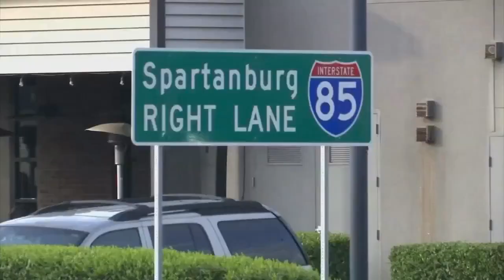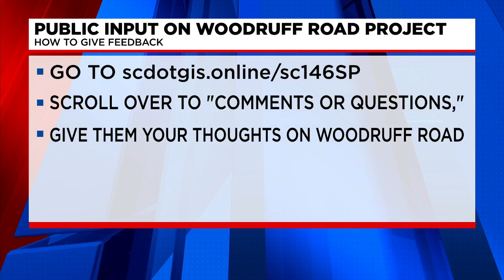SCDOT wants input on Woodruff Road Project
A new project to alleviate traffic on Woodruff Road is in the works. Lindsey Gibbs has more on how you can make your voice heard.